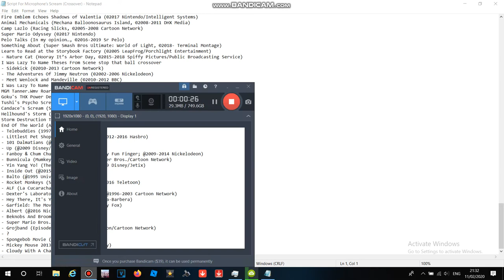Script Scene For Microphone's Scream (My Crossovery)